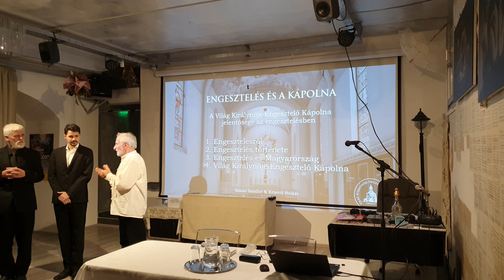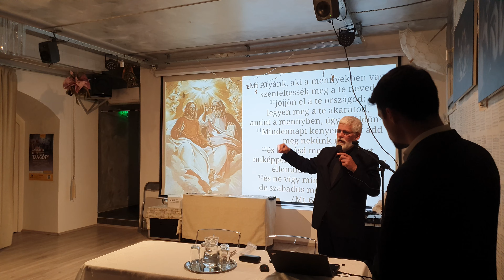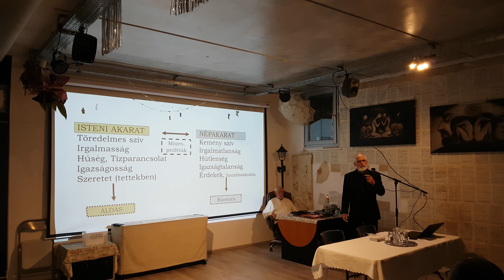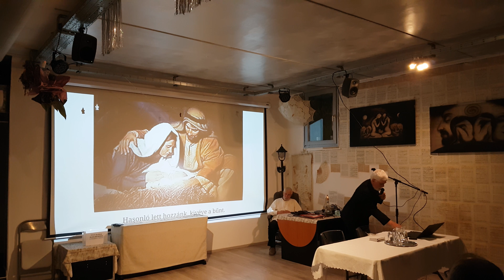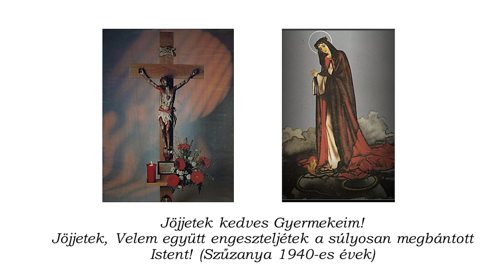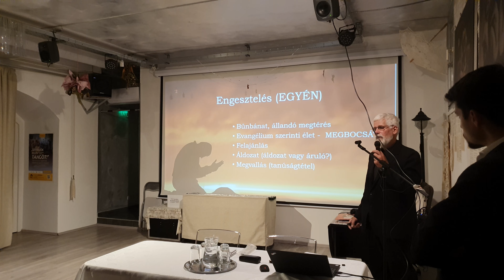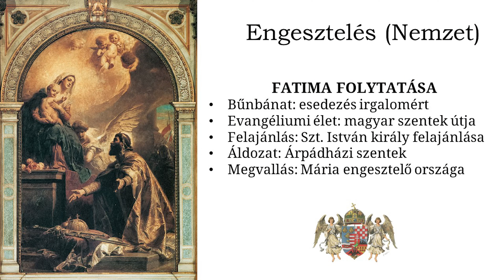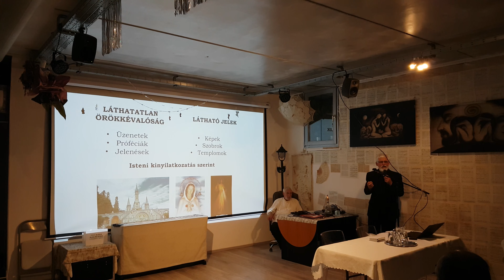Engesztelés és a Kápolna 1. rész - Szalai Sándor - Vasárnapi Akadémia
ENGESZTELÉS ÉS A KÁPOLNA
A Világ Királynője Engesztelő Kápolna jelentősége az engesztelésben
Előadók:
Szalai Sándor - képzőművész

Vasárnapi Akadémia
2023. június 25. vasárnap 17 óra
Art's Harmony Studio - 1085 Rökk Szilárd u. 11.

Mit jelent az engesztelés, és honnan ered? Miért fontos Jézus engesztelő áldozatához kapcsolódni? Hogy kapcsolódik az engesztelés Magyarországhoz? Mit lehet tudni a Natália nővér által kapott eredeti Világ Királynője Engesztelő Kápolnáról? Milyen különleges szerepe van az Engesztelő Kápolnának?

0:00 dr. Bakos Batu felvezető
4:15 Szalai Sándor előadása
4:55 Mi Atyánk imádságról
8:17 Az ember elszakadása Istentől és annak következményei
10:18 Isten ígérete
12:20 Isten és a kiválasztott nép kapcsolata
15:58 A nép vétkezik, de Mózes közbenjár
17:55 Az Újszövetség áldozata
21:30 Az Egyház indulása
23:57 Eucharisztia - A megújuló áldozat
26:05 Szűz Máriáról, Mária jelenések: Fatima
28:55 Jézus engesztelése a Szűzanyával
30:18 Engesztelés, az egyén útja
33:43 Engesztelés, a közösségben
36:30 Engesztelés, a nemzetben
40:23 Láthatatlan és látható jelek

VÍZIÓ - Natália nővér látomása a Világ Királynője Engesztelő Kápolnáról (Natália Nővér látomása és a Kápolna látványterve, amely a látomás alapján készült)

Az esemény a Nemzeti Együttműködési Alap és Bethlen Gábor Alap támogatásával jön létre.
A belépés ingyenes, de regisztrációhoz kötött!